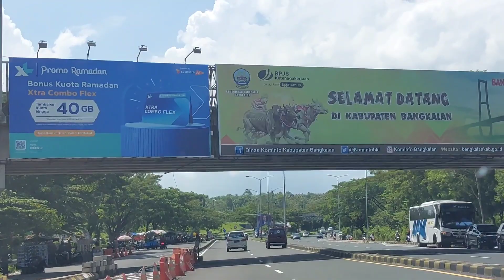Road Trip Semarang - Madura Lancar 5 Jam Lebaran Ketiga, Tour Jawa #3